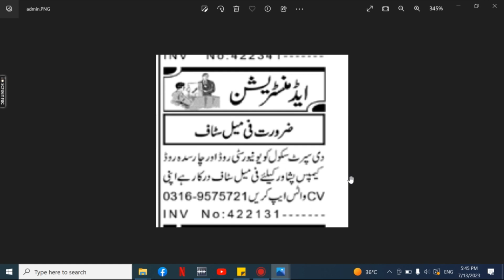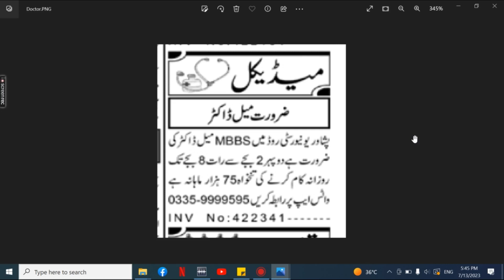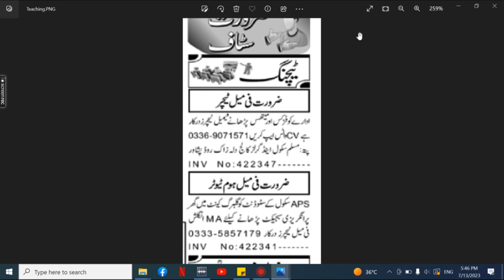Peshawar Jobs July 2023| Peshawar Jobs Today |Peshawar Private Jobs | Peshawar ma job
1. Peshawar Female Computer Operator Jobs
2. Peshawar Female Office Assistant Jobs
3. Peshawar Female Personal Assistant  Jobs
4. Peshawar LHV Jobs
5. Peshawar Pharmacy Sales Man Jobs
6. Peshawar female Nurse Jobs
7. Peshawar Lady Doctor Jobs
8. Peshawar Subedar Retired Jobs
9. Peshawar Accountant Jobs
10. Peshawar Office Boy Jobs
11. Peshawar House Servant Jobs
12. Peshawar Chowkidar Jobs
13. Peshawar Lady Secretary Jobs
14. Peshawar Site Supervisor Jobs
15. Peshawar Machine Operator Jobs
16. Peshawar Computer Operator
17. Peshawar Bike Rider Jobs
18. Peshawar Civil Contractor Jobs
19. Peshawar Foreman Jobs
20. Peshawar Cashier Jobs
21. Peshawar Office Assistant Jobs
22. Peshawar Graphics Designer Jobs
23. Peshawar Sale Girls Jobs
24. Peshawar Technical Assistant Jobs
25. Peshawar Sales Executive Jobs
26. Peshawar Physics Teacher Jobs
27. Peshawar Maths Teachers Jobs
28. Peshawar Chemistry Teachers Jobs
29. Peshawar Biology Teachers Jobs
30. Peshawar Urdu Teachers Jobs
31. Peshawar English Teacher Jobs
32. Peshawar Pak Studies Teacher Jobs
33. Peshawar Computer Teacher Jobs
34. Peshawar Receptionist Jobs
35. Peshawar Engineer Jobs
36. Peshawar Order Taker Jobs
37. Peshawar Social Media Jobs
38. Peshawar Admin Jobs
39. Peshawar Accounts Jobs
40. Peshawar Call Centers Jobs
41. Peshawar Real Estate Jobs
42. Peshawar Security Guard Jobs
43. Peshawar Manager Jobs
44. Peshawar Office Boy Jobs
45. Peshawar Technical Jobs
46. Peshawar Electrician Jobs
47. Peshawar Plumber Jobs
48. Peshawar Tailor Jobs
49. Peshawar Office Assistant Jobs
50. Peshawar Delivery Job Jobs
51. Peshawar Quality Supervisor Jobs
52. Peshawar Jobs 2023
53. Peshawar May 2023 Jobs
54. Peshawar Jobs Today
55. Peshawar Private Jobs
56. Peshawar ma job
57. Peshawar Call center Job
58. Peshawar School Job
59. Peshawar Driver jobs
60. Peshawar Cook Jobs
61. Peshawar  aya jobs
62. Peshawar Teachers Jobs
63. Peshawar Accountant Jobs
64. Peshawar Sales Jobs
65. Peshawar Marketing Jobs
66. Peshawar Medical Jobs
67. Peshawar Doctors Jobs
68. Peshawar Computer Jobs
69. Peshawar Clerk Jobs
70. Peshawar Computer Operator Jobs
71. Peshawar Security Guard Jobs